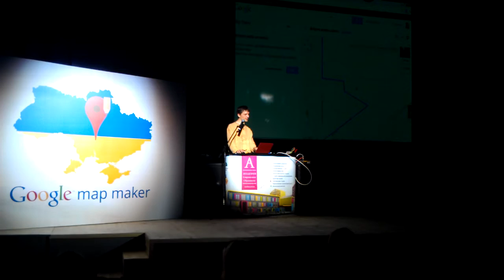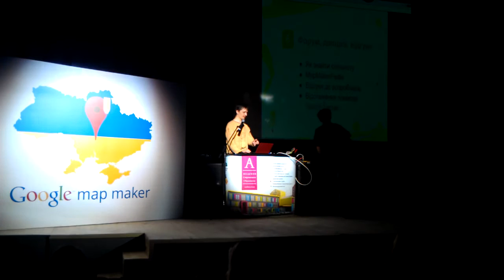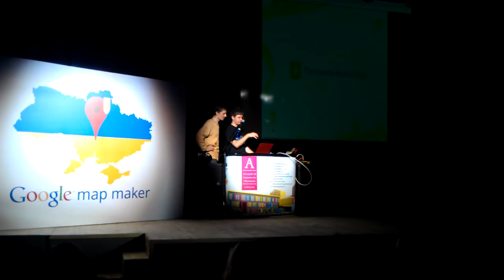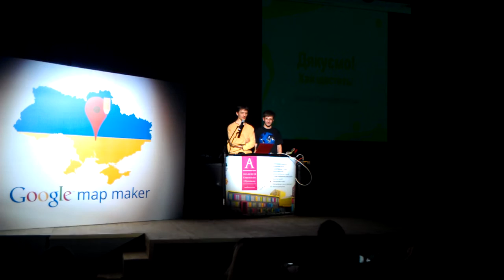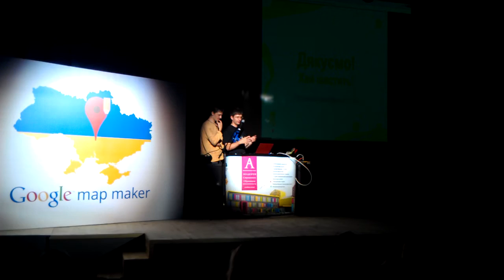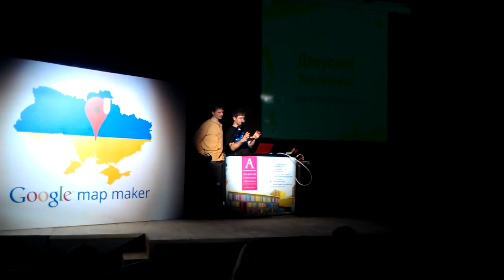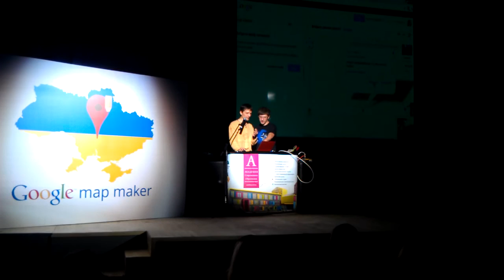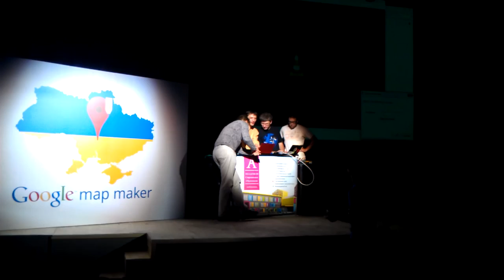MapMaker Ukraine [0697]